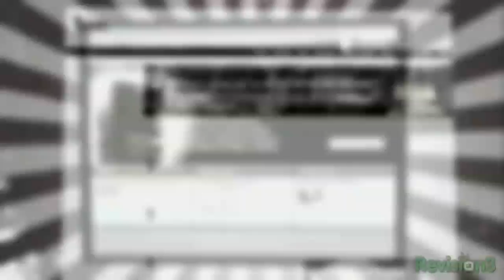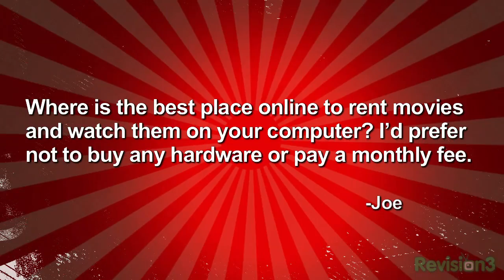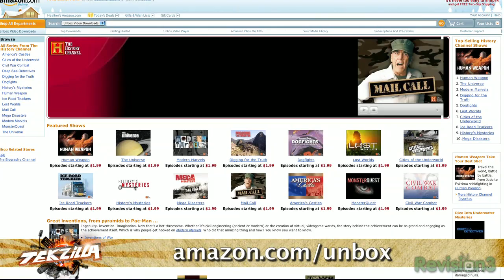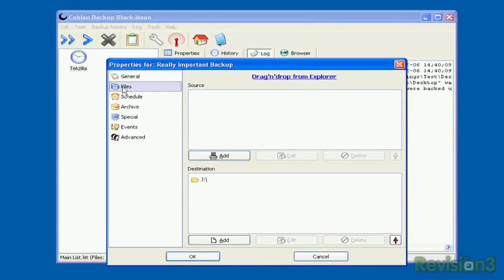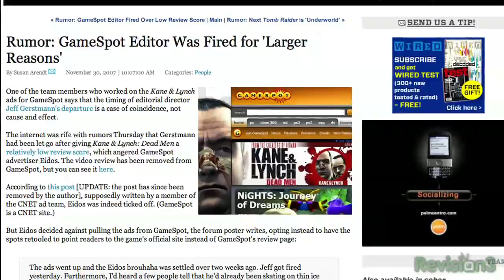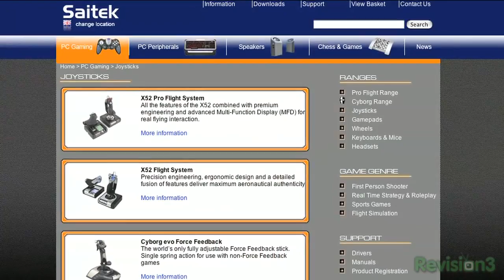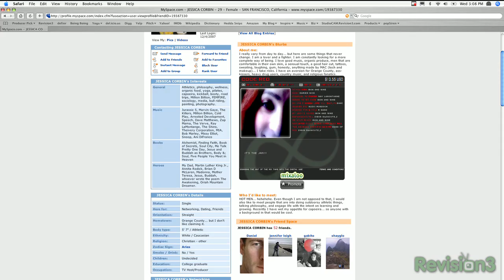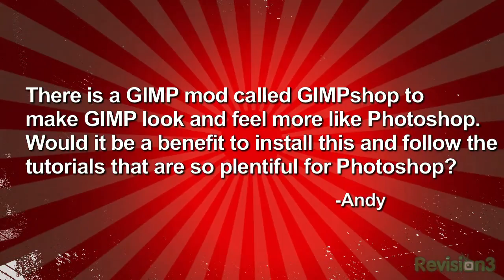Backup Windows. Jeff Gerstmann. Ford Sync, Free Defrag, ...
Backup software for Windows. Jeff Gerstmann on garbage gaming gadgets. Fables. Ford's Sync Works. Free Defrag. Rent Movies Online. $500 HDTV Recco